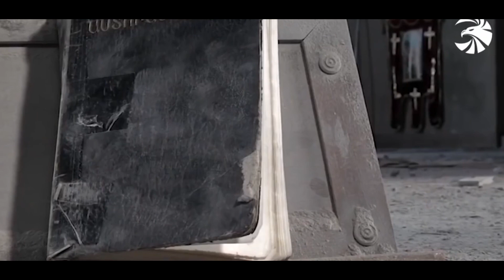Շուշան Պետրոսյան-Հայրենիք,կատարող Մելինե Սահակյան (մասն. B58)